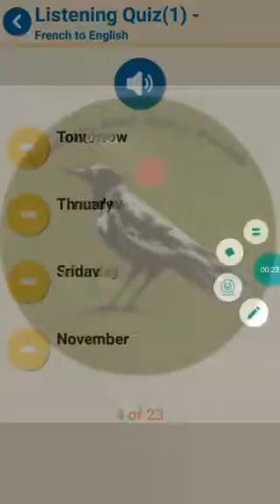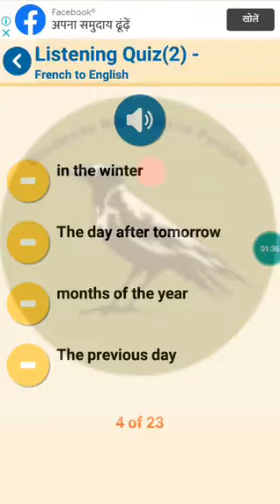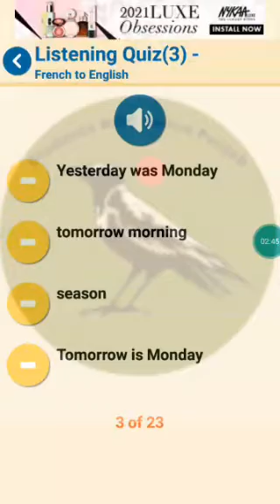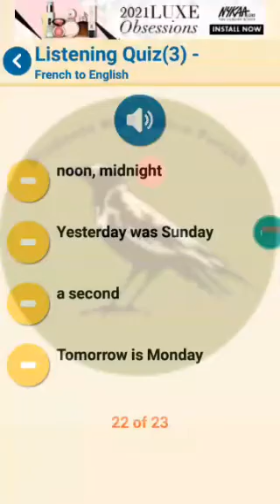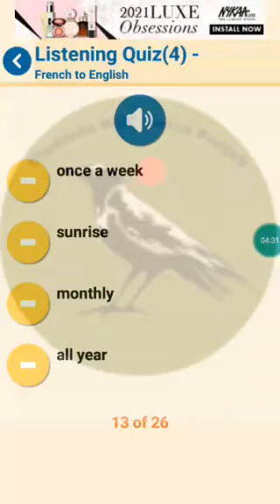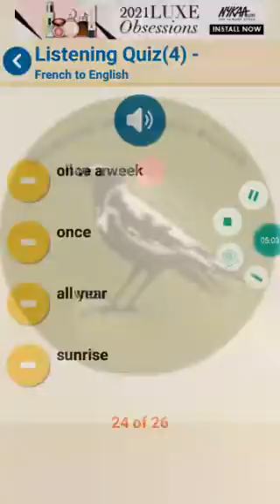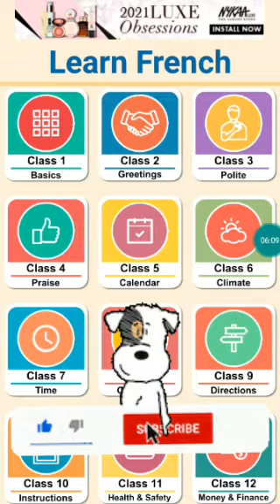French Class 96th day